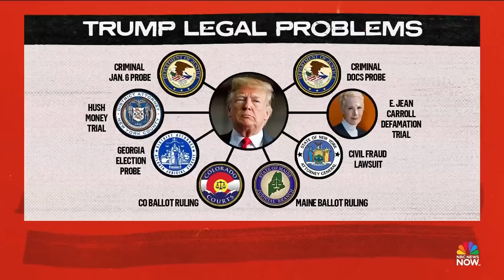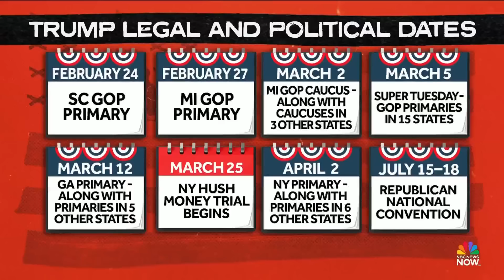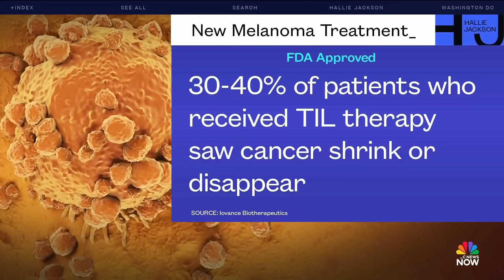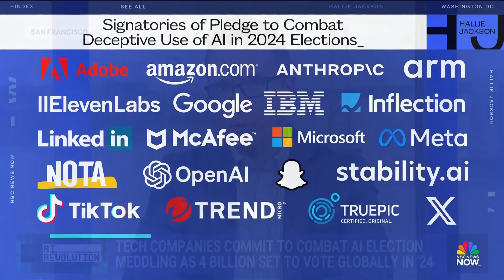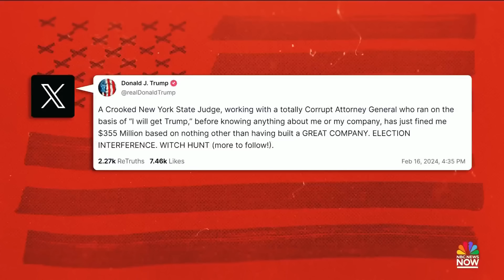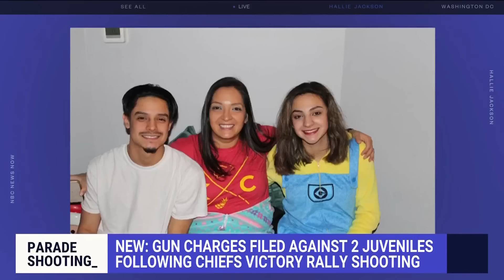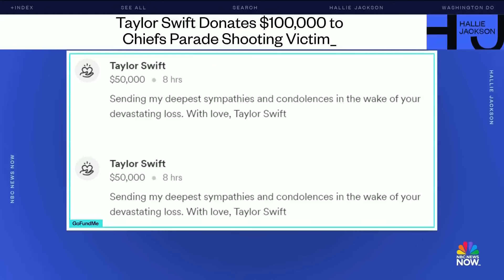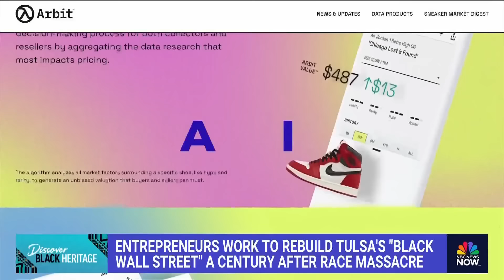Hallie Jackson NOW - Feb. 16 | NBC News NOW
A New York judge has ordered former President Donald Trump to pay more than $350 million in damages in the civil fraud trial, testimony has wrapped in the Georgia hearing on alleged misconduct by Fulton County District Attorney Fani Willis, and Russian opposition leader Alexei Navalny has died in prison.